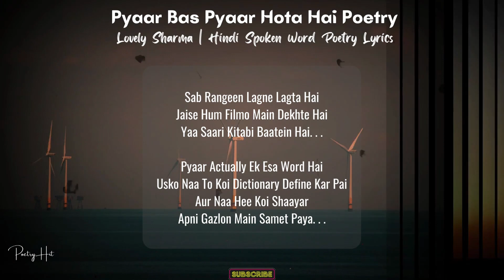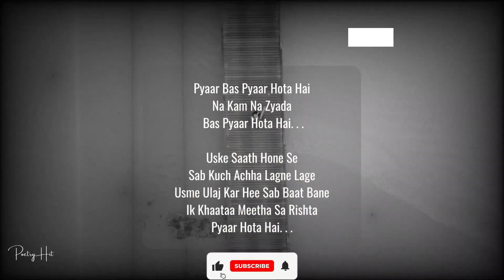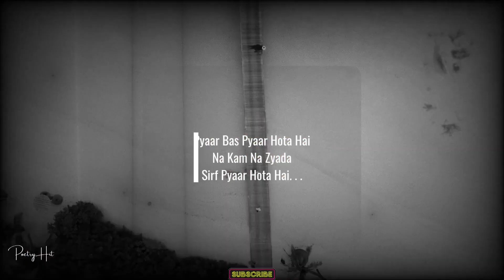Pyaar Bas Pyaar Hota Hai Poetry | Lovely Sharma | Hindi Spoken Word Poetry Lyrics | PoetryHit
Pyaar Bas Pyaar Hota Hai (प्यार बस प्यार होता है) Poetry | Valentines Special Love Poetry | Hindi Poem | PoetryHit

➥ Video Highlight :
🌸Lovely Sharma Poetry
🌸Spoken Word Poetry Lyrics
🌸Lovely Sharma Poetry Lyrics
🌸Audio Poetry
🌸Lovely Sharma Poetry Lyrics In Hindi
🌸Hindi Poetry

Original Poetry Credit:
Poetry Title: Pyaar Bas Pyaar Hota Hai
Artist's Voice: Lovely Sharma
Written: Lovely Sharma
Label: Live By FNP Media (Kahi UnKahi)

✅ Top Deals
✅ Most Wished Product
✅ Best Buy for New Releases

Hit Likes...

*The Original Copyright(s) is (are) Solely Owned By The Original-Artist(s)/Record-Label(s).